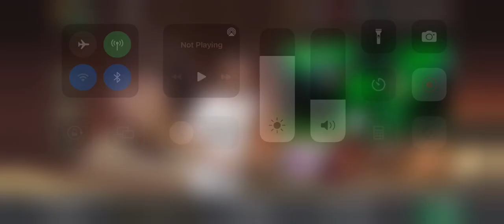I got 86 Ronaldinho for FREE on EA FC MOBILE 24